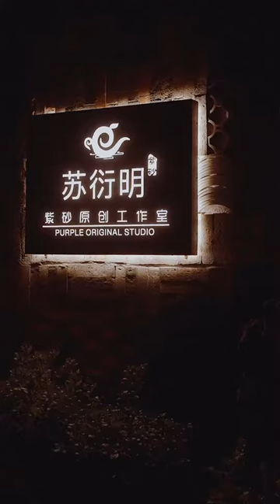Culture and Art from China - Zisha Teapot